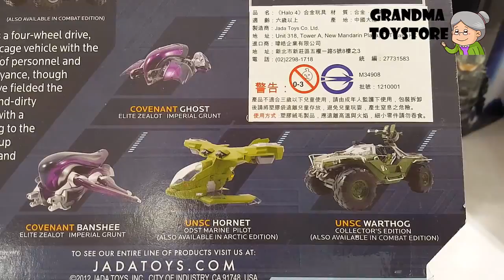Unboxing TOYS Review/Demos - halo chief Covenant'combat edition 4x4 jeep UNSC commando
Grandma toystore brings to you the unboxing of the halo chief Covenant'combat edition 4x4 jeep UNSC commando

In the distant past, a powerful race called the Forerunners fought an alien parasite known as the Flood. The Flood, which spread through infestation of sentient life, overran much of the Milky Way Galaxy. One of the races affected was humanity, who came into conflict with the Forerunners. Exhausted by their war and after having explored all other options, the Forerunners conceived a weapon of last resort to combat the Flood, called the Halo Array. Using an installation known as the Ark, they built large ring-shaped megastructures known as Halos. The Halo Array, when activated, would destroy all sentient life in the galaxy – depriving the Flood of their food, after which samples of the lost lifeforms would be reseeded. Delaying as long as they could, the Forerunners activated the rings and disappeared.[14] Tens of thousands of years later, in the 26th century, humanity – under the auspices of the United Nations Space Command, or UNSC – colonize many worlds thanks to the development of faster-than-light "slipspace" travel. Tensions escalate between the older and more stable "Inner Colonies" and the remote "Outer Colonies", leading to civil war. The UNSC sponsors the Spartan-II program to create an elite group of enhanced supersoldiers, whose purpose is to suppress the rebellion covertly.[15] In the year 2525, human worlds come under attack by a theocratic alliance of alien races known as the Covenant. The Covenant leadership declares humanity heretics and an affront to their gods – the Forerunners – and begins a holy war of genocide. The Covenant's superior technology and numbers prove decisive advantages; though effective, the Spartans are too few in number to turn the tide of battle in humanity's favor.

In 2552, the Covenant arrive at the UNSC's last major stronghold beyond Earth – the planet Reach, in orbit of Epsilon Eridani – and launch an invasion of the planet. The last Spartans and UNSC military are unable to stop the Covenant from bombarding the planet. The UNSC Navy suffers devastating losses, and every Spartan but their leader, player character Master Chief John-117, is believed lost in action. Following directives to avoid leading the Covenant to Earth, Cortana, the AI aboard the fleeing UNSC ship Pillar of Autumn, selects random coordinates that lead the ship to a Halo installation. These events form the backdrop to the first game in the series, Halo: Combat Evolved.